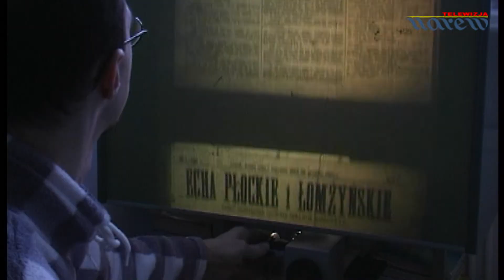Na Starym Rynku - Prof. Robert Charmas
Rektor Państwowej Wyższej Szkoły Informatyki i Przedsiębiorczości w Łomży